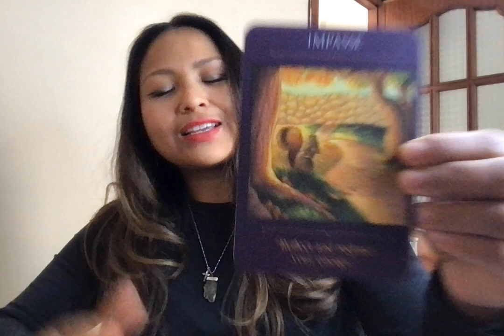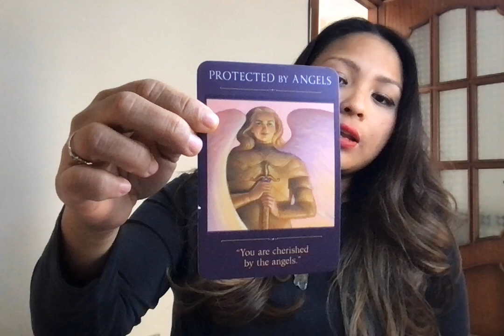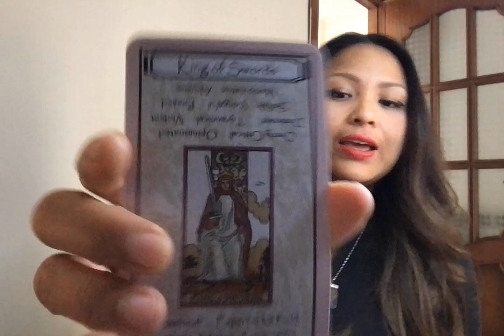SCORPIO Monthly: MAY 2022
General Reading for May!
Three Oracle cards and Three Tarot cards pulled for your message for this month!

Morgan.intuitive is not accountable or responsible for any choices you make as a result of any provided through Morgan.intuitive intuitive readings, its associated email account, or any of its social media accounts.